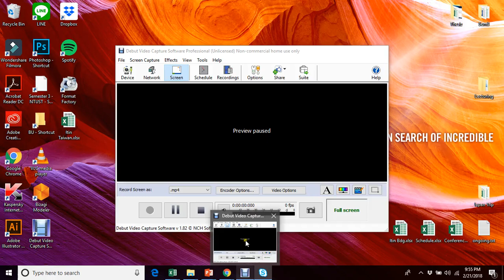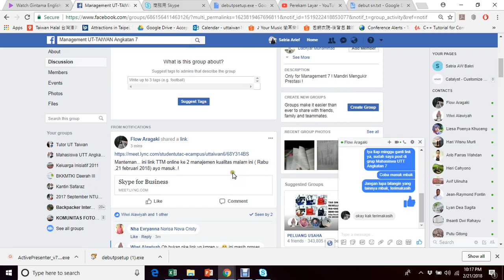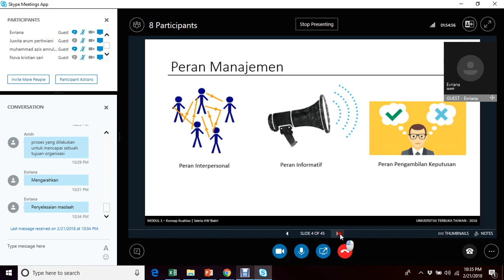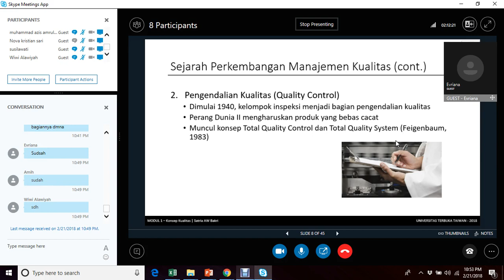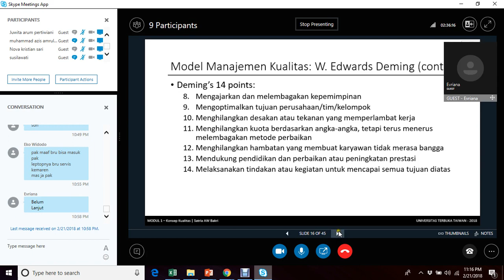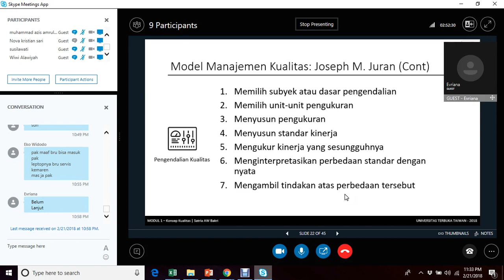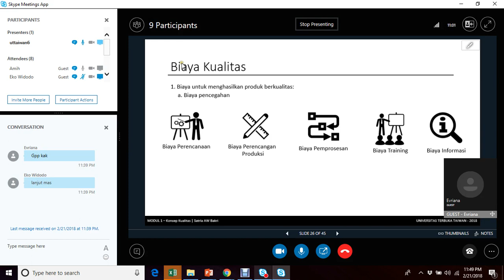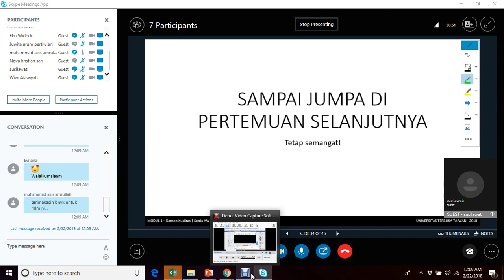2018.1 - Manajemen Kualitas - UTT - OL2 - 21022018 - 1